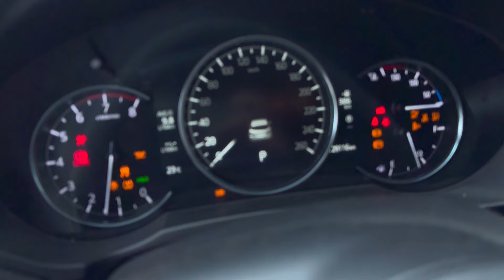Canadaian Passport kitna zaroori ha | Fake Promises | Pakistani Single Mom Canada Daily Life Vlogs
Canadaian Passport kitna zaroori ha
Fake Promises
Pakistani Single Mom Canada Daily Life Vlogs
Canada ka Passport kaisay milay ga
Canada ka visa
canada Visa process
fake visa process
Fake relationship
Harsh reality about Canada
🇨🇦 Canada ki life
Canada Immigration
Assylum seekers in Canada
Refugee claims in Canada
Canada visa process
Mehnat ka phal
Pakistani single mom living alone in Canada
AyeshayatCanadavlogs
Canada daily routine vlog
Pakistani mom daily vlogs
Living alone in Canada vlog